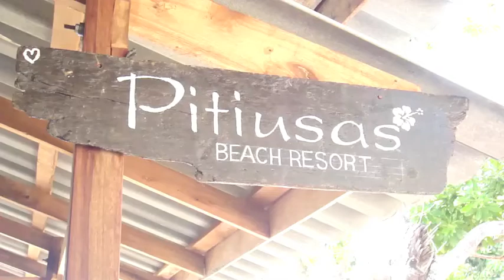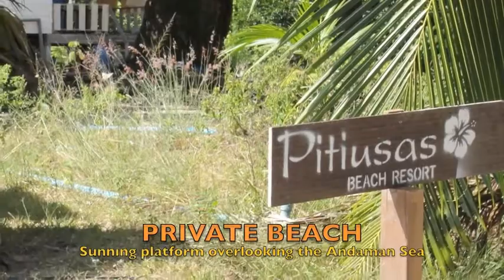Pitiusas Beach Resort, Sunset Beach, Koh Lipe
TRAVEL | Pitiusas Beach Resort, Sunset Beach, Koh Lipe, Thailand
Pitiusas Beach Resort
Sunset Beach, Koh Lipe
91100 - Satun
Thalland